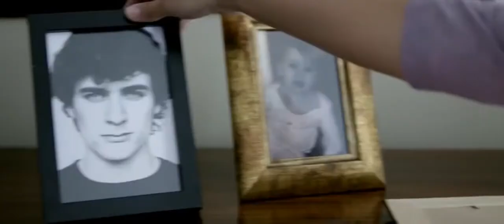Ма Ма (2015) Русский трейлер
Оригинальное название - Ma ma (2015)
Страна - Испания
Жанр - драма
Режиссер - Хулио Медем
В ролях - Пенелопа Крус, Луис Тосар, Асьер Эчеандиа, Алекс Брендемюль, Сильвия Абаскаль, Тео Планель, Самуэль Виюэла Гонсалес...

Премьера (РФ) - ноябрь 2015

О фильме:
Двое мужчин, одна женщина и один десятилетний ребенок переживают потери и триумфы, спорят о футболе, борются со смертью и до смерти любят друг друга. Магда — талантливая учительница и любящая мама, собирает все силы, чтобы победить болезнь и вернуть себе право жить и быть счастливой.